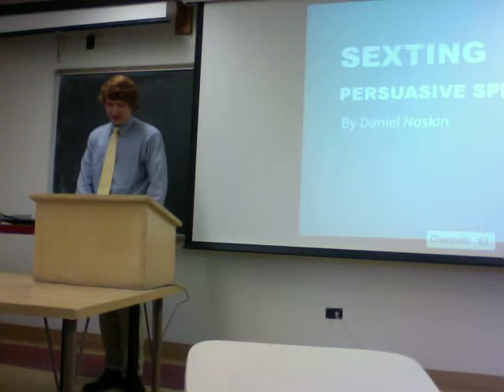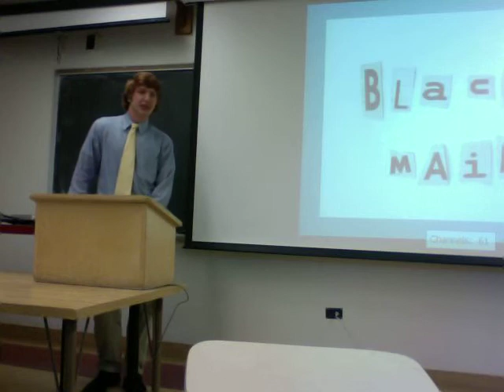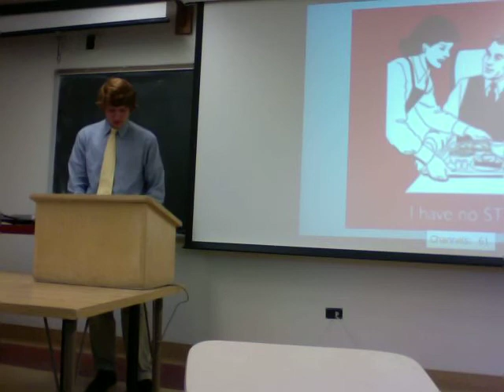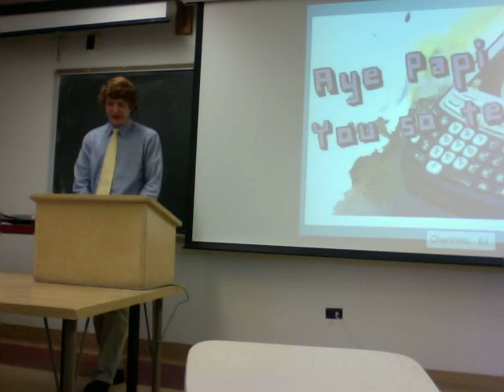Daniel Persuasive: Safe Sexting